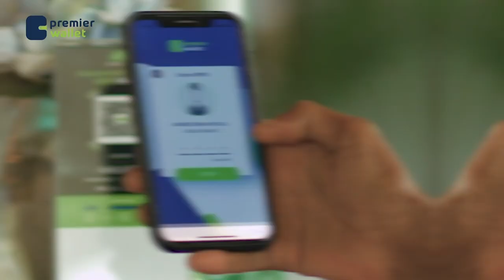Bajaajleyda Muqdisho ayaa cabanaya lacago la sheegey in dowladu ay ku hubinayso badqabka mootooyinka